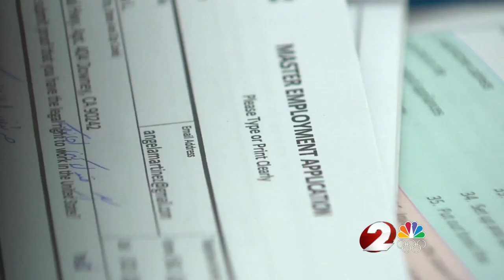Unemployment benefits in stimulus package